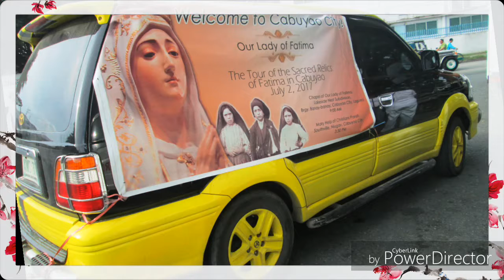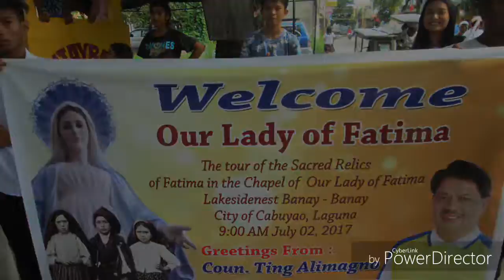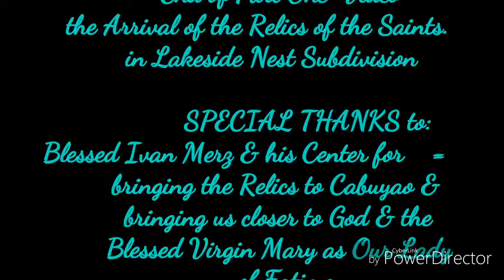The Arrival of the Sacred Relics of Fatima in Cabuyao City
This was the Historical Day of July 2nd, 2017 when the Tours of Sacred Relics visited Cabuyao City hosted by our small chapel, Our Lady of Fatima Chapel of Lakeside Nest Subdivision, Brgy. Banay-Banay, Cabuyao City, Laguna, Philippines.